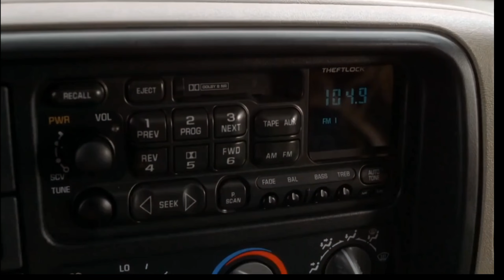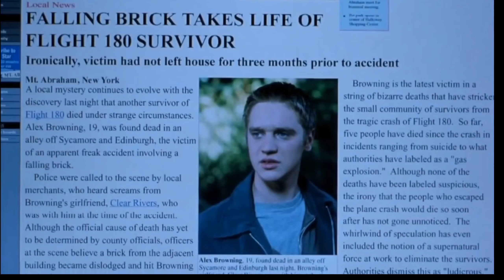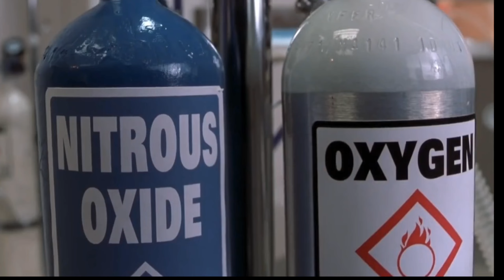Final Destination 2 Hindi Explanation | Kismat Ka Khatarnak Khel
Final Destination 2" ek darawni film hai jisme maut ke master plan aur kismat ke baare mein baat ki gayi hai. Isme ek group ke log ek khatarnak road accident se bach jaate hai, lekin unhe pata chalta hai ki maut abhi bhi unke piche hai, aur woh bhi ussi tarah se jaise unka accident hua tha.

Jab har ek vyakti ko maut ek anokhe aur darawni tariko se shikaar karti hai, tab bachne wale saathiyon ko ek ho kar kismat se ladne aur ise badalne ki koshish karni padti hai. Lekin jab woh raaz ki khoj karte hai, to woh andar ki khatarnaak haqeeqat se bhi rubaru ho jaate hai.